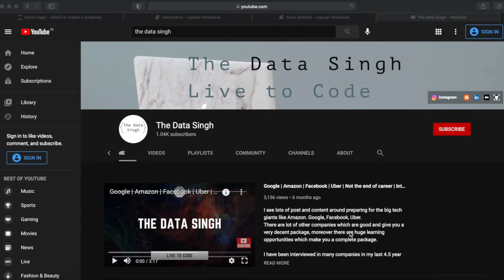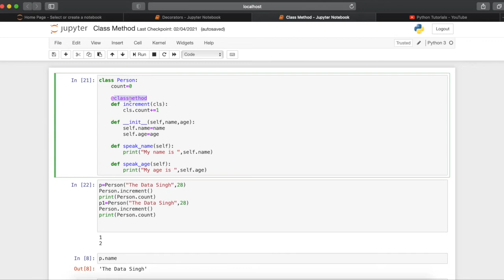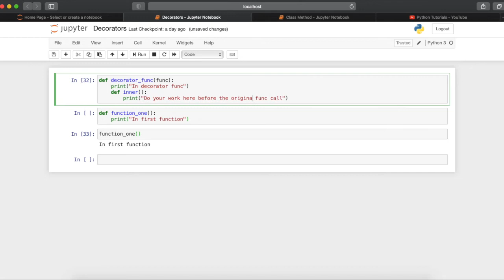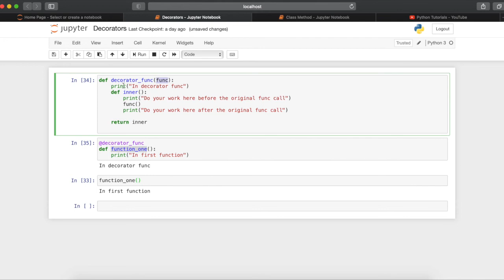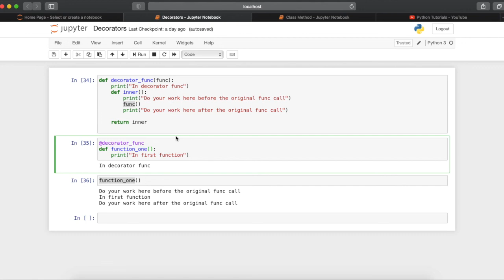#36 Decorators in Python | Python tutorials in Hindi for Beginners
This video talks about:
- Decorators in python
- Benefit of decorators in python
- Use of Decorators
- How to write decorators in python
- Custom decorators

Python Programming
Python
OOPS in Python
Object Oriented Python
Creating a class in python
Python tutorials
Python tutorials in Hindi
Python for Data Science
Python for Web Development
Python for Game Development
Python 2021
Inheritance
Inheritance in Python
Types of Inheritance
MRO in Python
Multiple Inheritance
Multi level Inheritance
Single Inheritance in Python
Python OOPS
Class methods
How to Write class methods
Why we need class methods
MRO Python
Diamond Problem in Python
Method Resolution Order Python
Diamond Shape problem in Multiple inheritance
Python OOP Diamond Problem
Multiple Inheritance
Hybrid Inheritance
Encapsulation in Python
Polymorphism in Python
Join function in python
Enumerate Function in Python
How to use enumerate function in python
When to use enumerate function in python
Decorators in Python
Custom decorators in python
Use of decorators
Decorators python